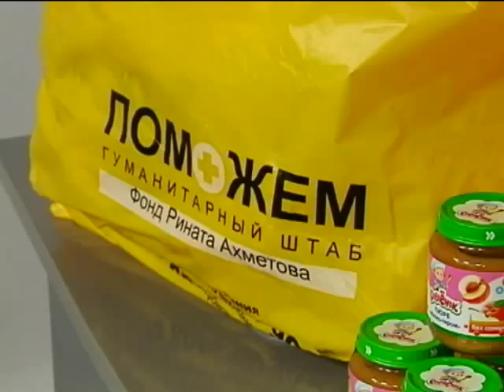В Україні стартує благодійний проект з допомоги дітям Донбасу